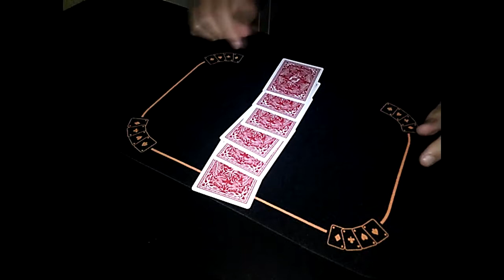AGUA Y ACEITE (Magia con Cartas)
Juego clásico de cartomagia, las cartas son como el agua y el aceite, a pesar de que se mezclen nunca se juntan.